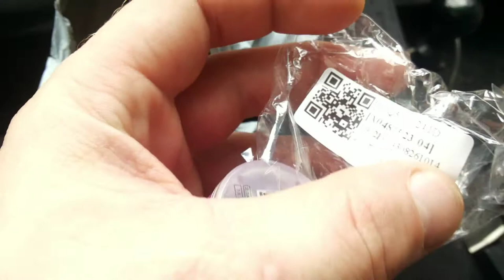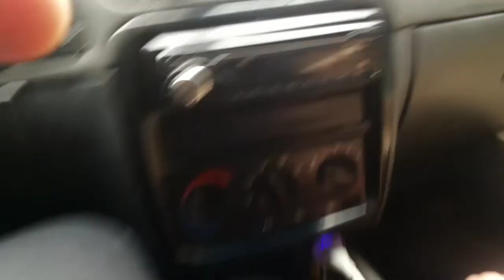Тест недорогой авто зарядки для смартфона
Обзор недорогой авто зарядки для мобильного телефона с aliexpress
Автор старается!
Поддержите автора подпиской на канал!